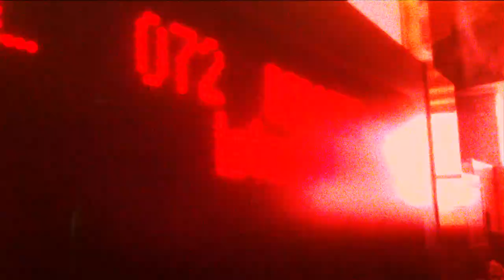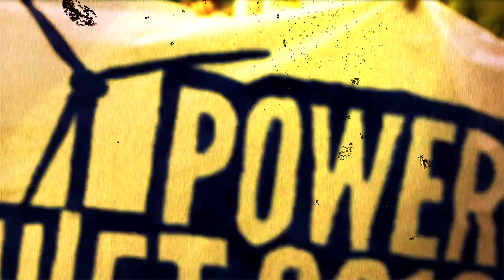Global Power Shift: Phase 1 Report-Back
In June, 2013, over 500 young leaders converged in Istanbul for Global Power Shift -- an unprecedented gathering designed to scale up the climate movement worldwide. Now it's time for Phase 2.